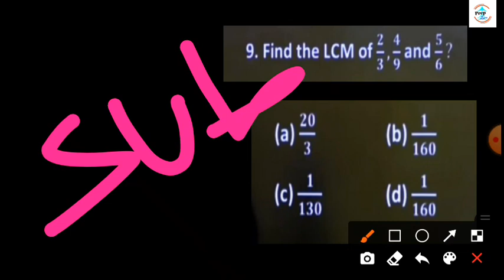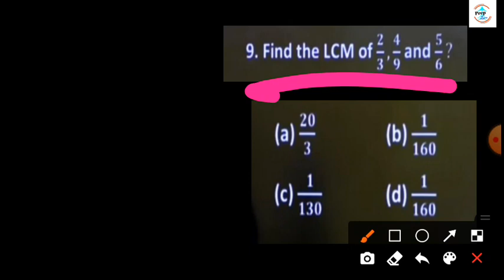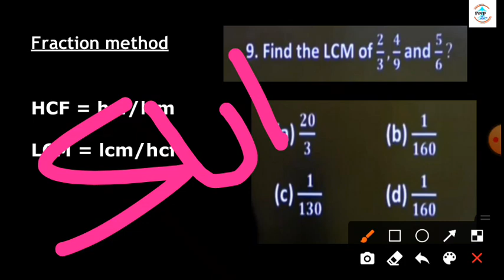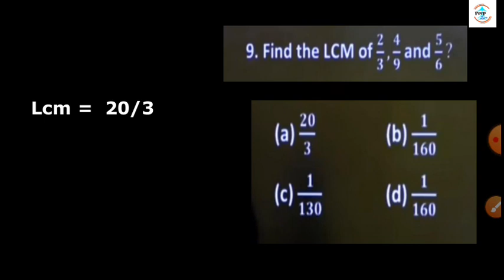HCF LCM MCQ 9 || SSC MTS GD INTEGRATED OTET B.ED EXAM ARI AMIN OTET CT SHORT TRICKS 😍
Thanks..